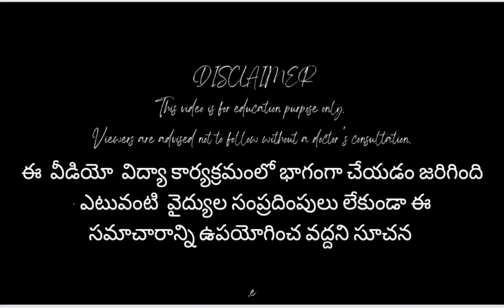Pedal Edema Causes of Leg Swelling Types of Edema వాపు తగ్గాలంటే ఏం చెయ్యాలి Edema Causes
pedal edema
leg edema
pedal edema telugu
causes of leg swelling
types of edema
వాపు తగ్గాలంటే ఏం చెయ్యాలి
edema reasons telugu
edema causes
edema treatment
edema symptoms
leg edema telugu